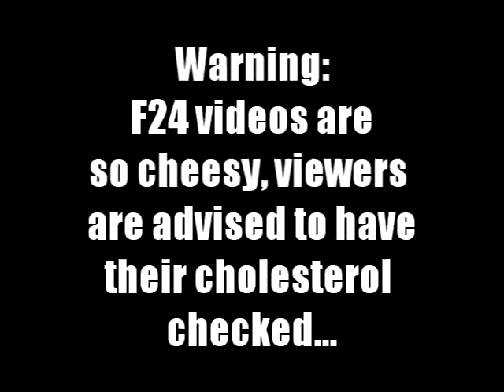Giant River Monsters! Oversized Sturgeon!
Credits: Pics and sound effects found on Creative Commons and Sony Sound Forge; fonts found on dafont.com. Intro: crowd pic - Marfis 75; "we want more" audio - thanvannispen; music - Fresh Body Shop. Fonts: Pulse (Eric Mynahan);  Hotel Coral Essex (Pennyzine); Fighting Spirit (Teabeer Studios). Other music: closing song - Mustapha; episode music -  Urban Castle Magic.
F-24 video intro created by Z. Sullivan & Cami Bayer.